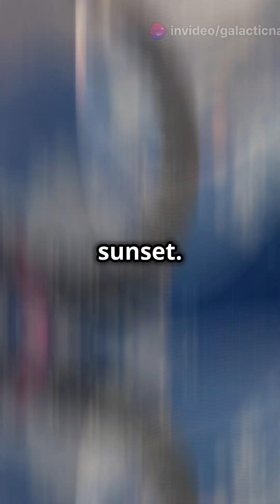What If Earth Had Rings Like Saturn 🌍💫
this is what will happen if earth had ring like saturn 2.0